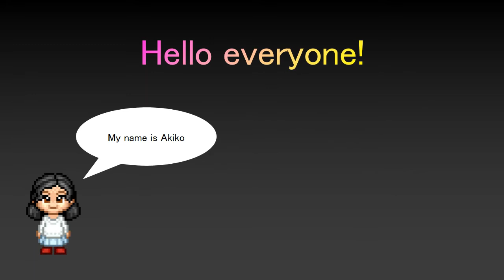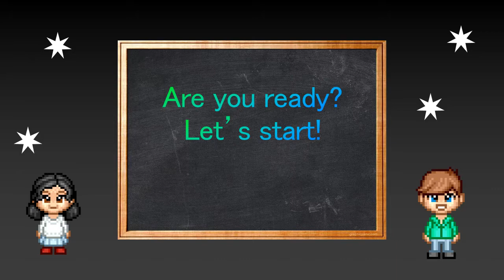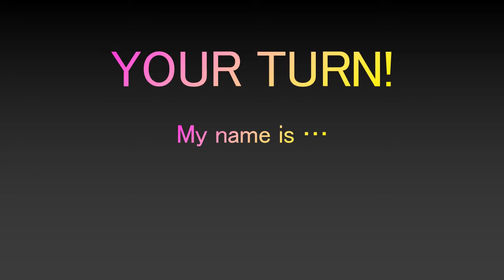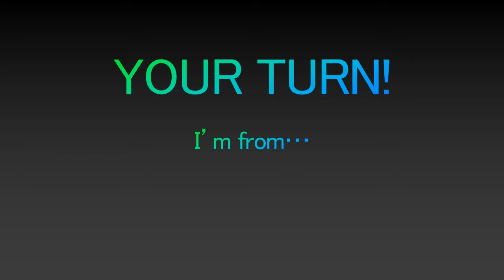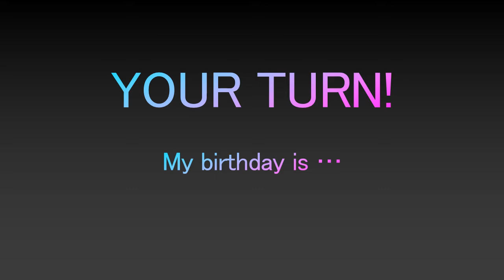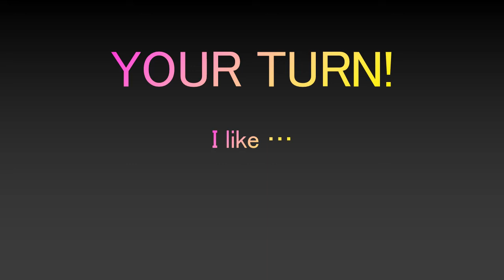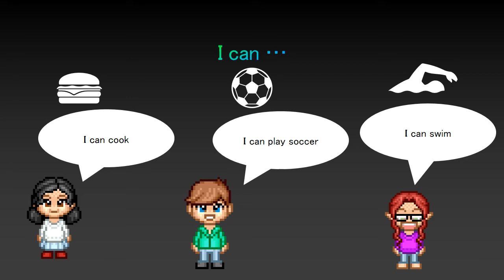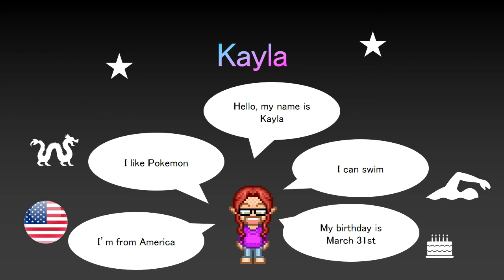小学校英語 ６年生Unit１自己紹介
令和2年5月制作